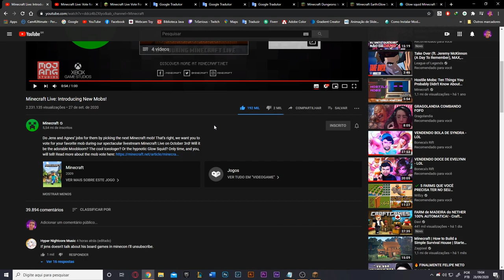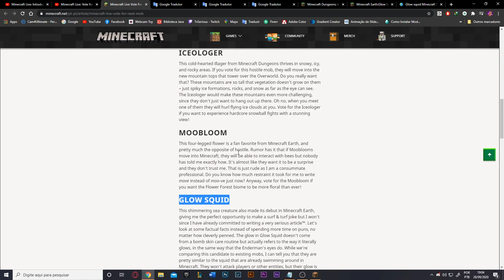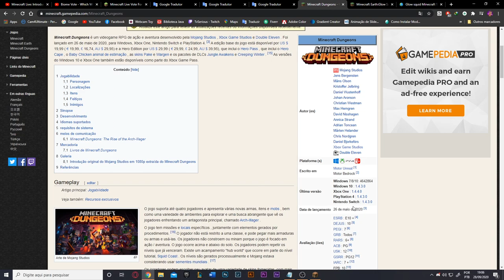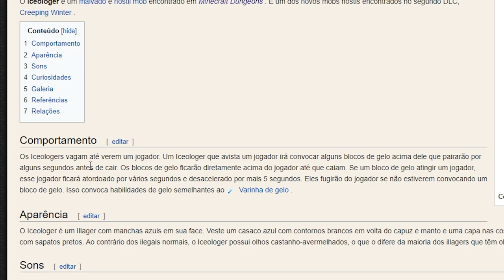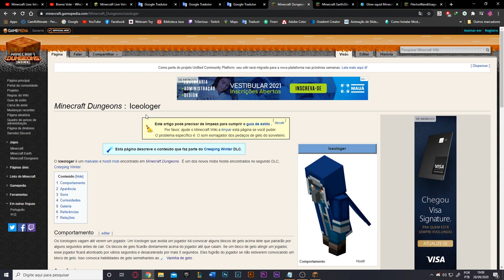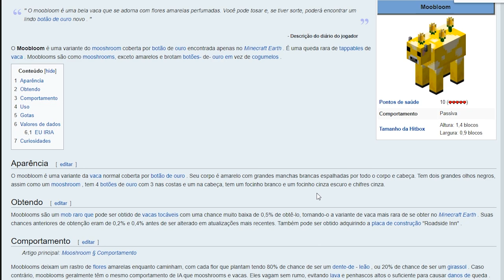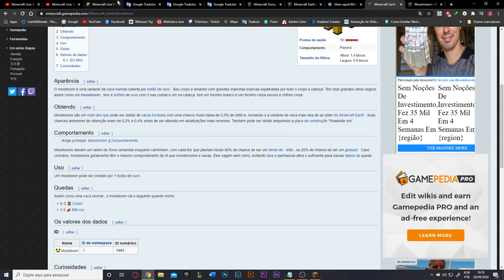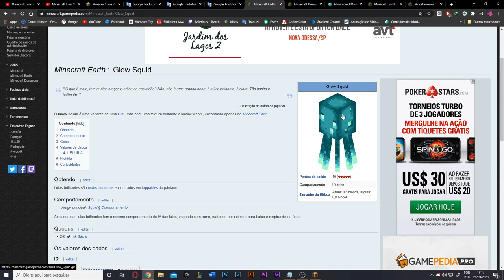QUAL O MELHOR MOB DA VOTAÇÃO DA ATUALIZAÇÃO 1.17 DO MINECRAFT? - Minecon 2020 - MineVote 2020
Indeciso em escolher qual dos 3 mobs você quer que entre na 1.17? Eu te ajudo a escolher, os mobs que talvez entraram serão a Moobloom, o Iceologer ou a Glow Squid, nesse vídeo desvendaremos por completo cada um dos 3 mobs da votação, venha comigo tomar a decisão certa e tirar suas próprias conclusões, não se esqueça que a Minecon ocorrerá dia 3 de Outubro de 2020, não percam!